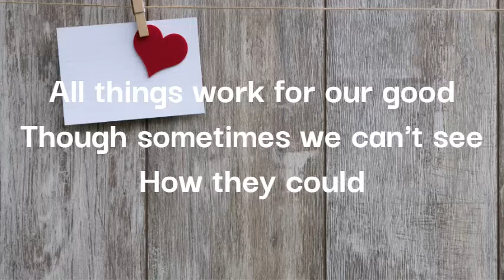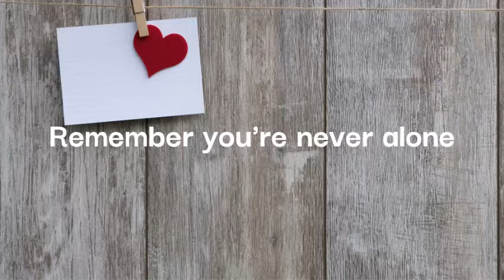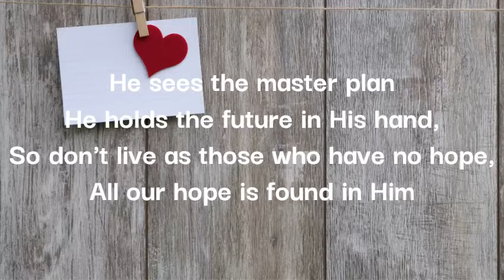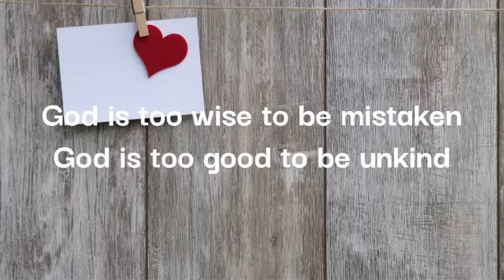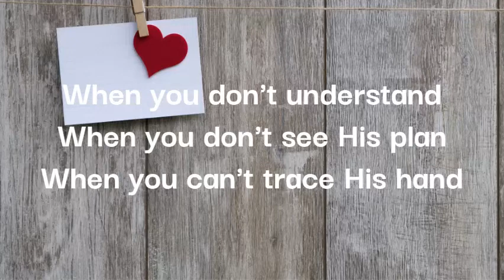TRUST HIS HEART || LYRICS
When you pass through the waters, I will be with you;
And through the rivers, they shall not overflow you.
When you walk through the fire, you shall not be burned,
Nor shall the flame scorch you. For I am the Lord your God.
Isaiah 43:2-3a.

TRUST GOD NO MATTER WHAT!
May this song reach everyone's heart.